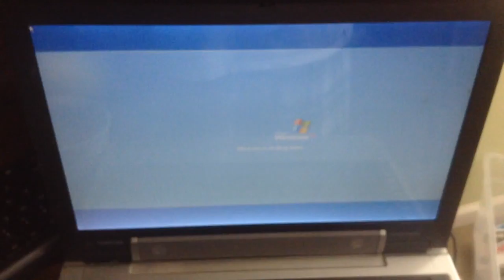jax car wash